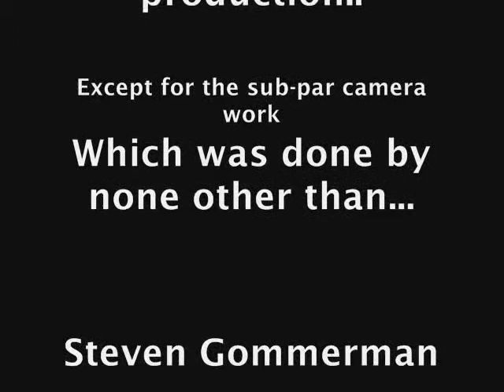The CD Player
A stop motion picture I made several years ago, while in high school.